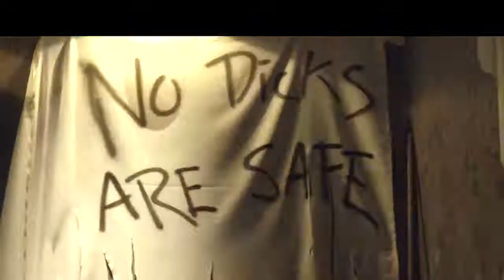new English movies trailers. new sex videos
sex sex movies